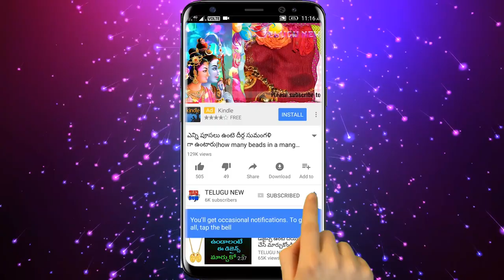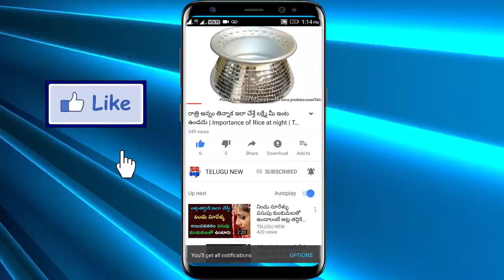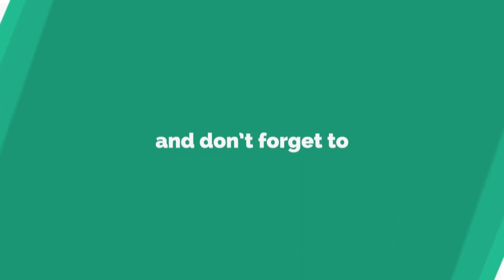ఈ సమయంలో ఇక్కడ దీపం వెలిగిస్తే మీ దశ తిరిగి ధనవర్షమే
Telugu New

రేపు కార్తీకమాసంలోని చిట్టచివరి ఆదివారం ఈ సమయంలో ఇక్కడ దీపం వెలిగిస్తే మీ దశ తిరిగి ధనవర్షమే